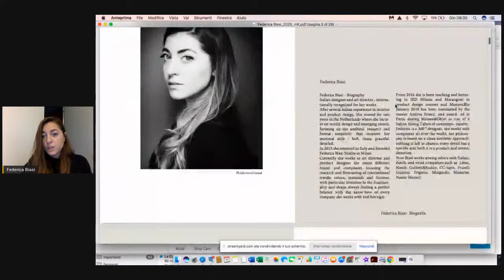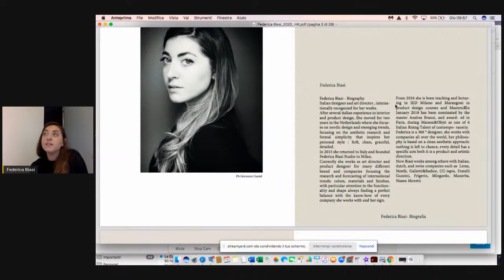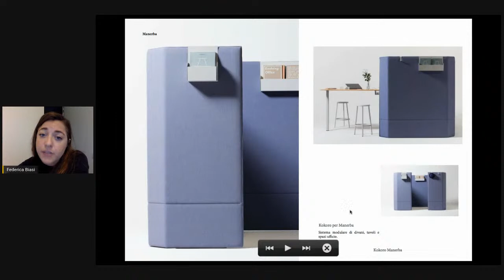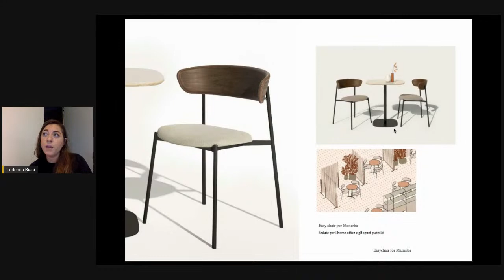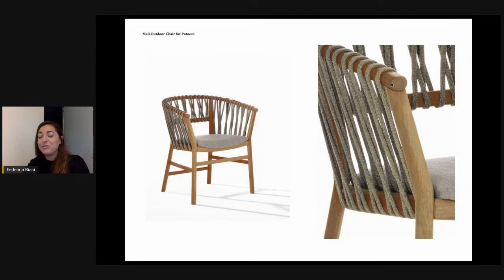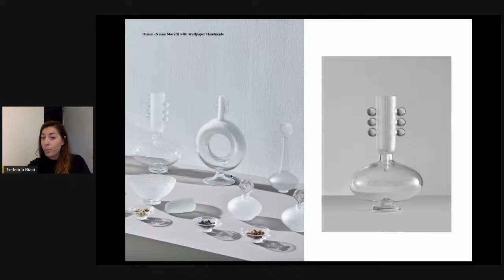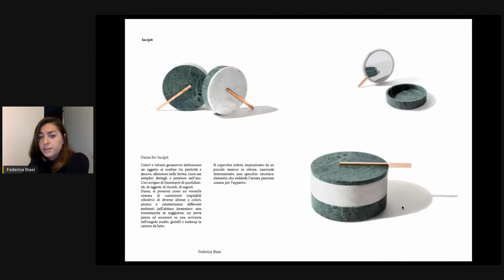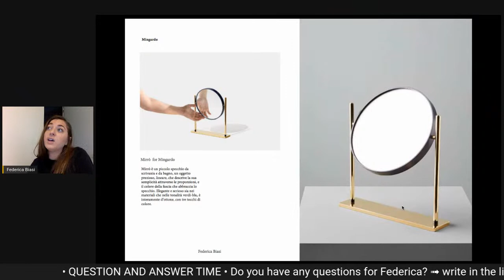DESIGN MADE IN HONG KONG 2020-2021 | Hong Kong Polytechnic University meets Federica Biasi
First webinar • Hong Kong Polytechnic University (School of Design)  • with designer Federica Biasi • moderator: Annalisa Rosso (Mr. Lawrence studio)

Italian designer Federica Biasi introduces herself and her work.
This presentation is the first of a series of meetings dedicated to students of the Hong Kong Polytechnic University, who will be asked to develop projects together with Federica on the theme: "Superstack" - the superimposed home activities in a high density city.

THE PROJECT

On the initiative of Stefano Fossati, Director of the Italian Cultural Institute in Hong Kong, a successful bridge of exchange between Italy and Asia has been activated: three of the most interesting Italian designers of the moment (Federica Biasi, Federico Peri and Sara Ricciardi), representative of a new generation of emerging designers, will establish an in-depth dialogue with the students of  three Hong Kong universities through a webinar program.

The aim of the project is to demonstrate how, from Hong Kong to Milan, a new generation of designers is taking action.
A single theme - taking action - which will be declined in different collaborations and moments: the three universities will collaborate with as many local companies to develop prototypes that will be presented in two collective exhibitions in Hong Kong in February and at the next Milan Design Week, to be held in April 2021.
Among the areas that will be developed: the future of interior design, digital furniture, the next of beauty.

The project is created by the Italian Cultural Institute in Hong Kong in collaboration with 5Vie, presented during Milan Design Week 2021 in the 5Vie district, curated by Mr. Lawrence studio.